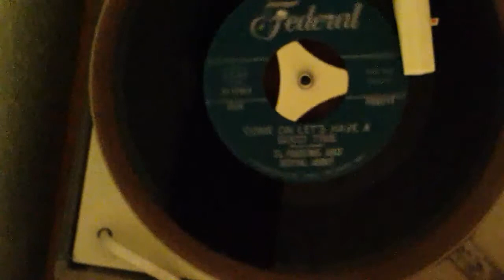El Pauling and Royal Abbit - come on let's have a good time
on Federal Records